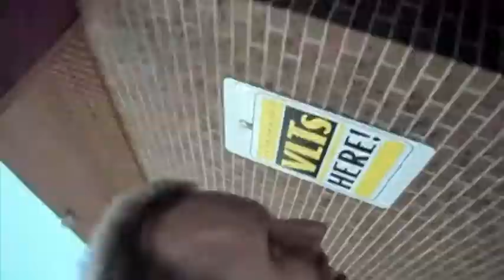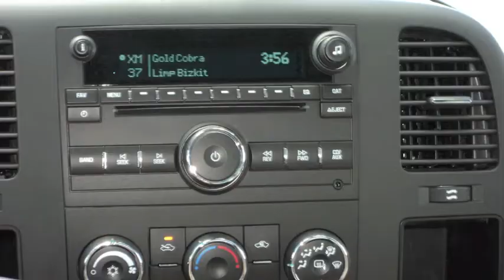Small Town, Big Dreams Tour -- Day 3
The remains of Melville, SK